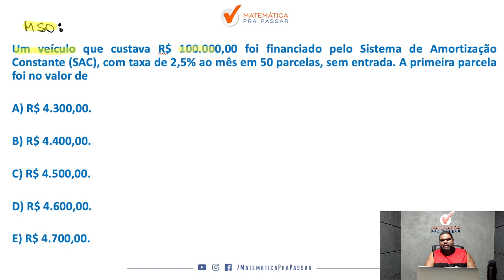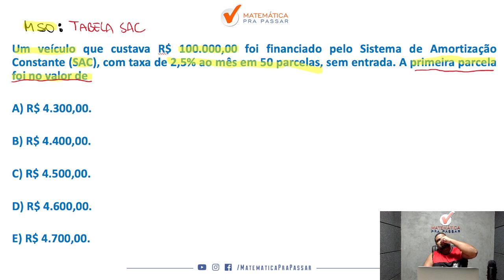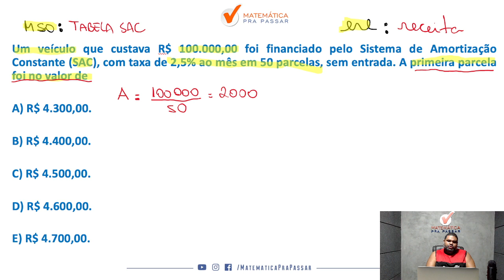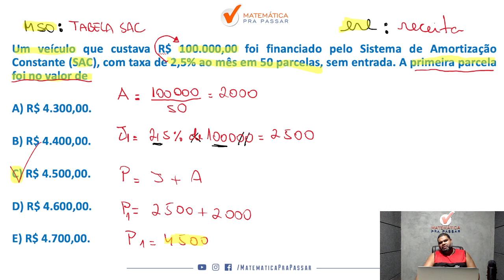TABELA SAC com Método MPP - Quiz MPP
Você está sofrendo com Juros simples para o Concurso Banco do Brasil?

Então você precisa assistir essa aula onde nosso professor, Marcão, mostra Juros simples com o Método MPP para o Concurso Banco do Brasil de uma forma objetiva e simples.

Você terá um passo a passo para aprender Juros simples e passar no concurso banco do brasil 2023 e sair na frente de muitos concorrentes, no último concurso essa matéria foi a que mais reprovou e se você quer passar nesse concurso de agora precisa chegar pronto para Gabaritar.

Agora basta dar o play no vídeo e aprender Matemática com o Método MPP Juros Simples em poucos passos - Quiz MPP